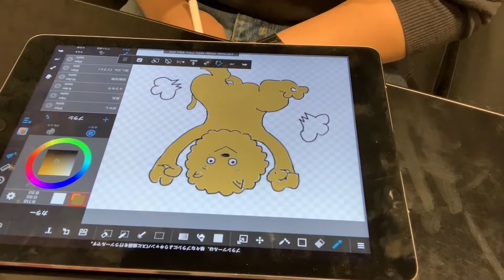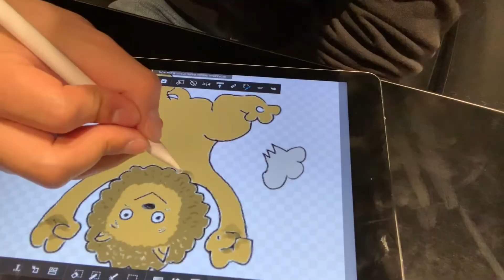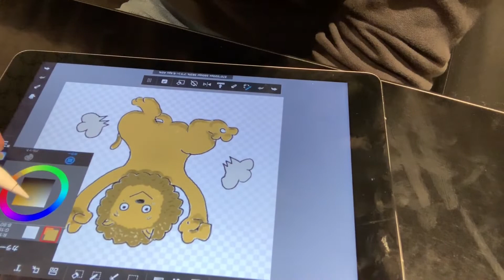LINEスタンプを作ろう②！！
執行部のまいけるととむが
LINEスタンプ作りに挑戦！！

↑どうぶつたち